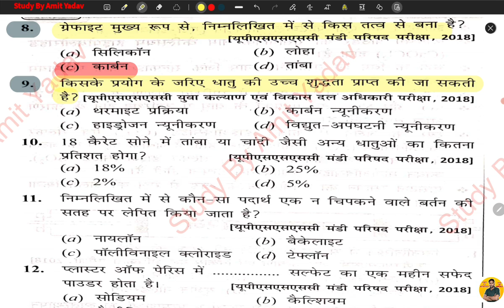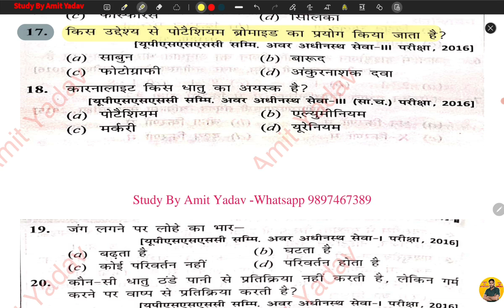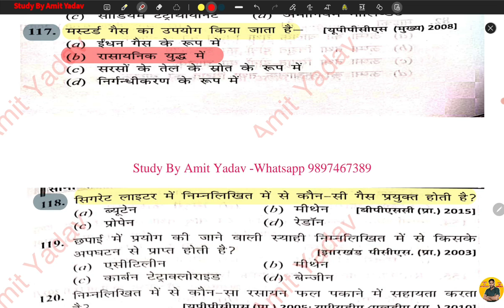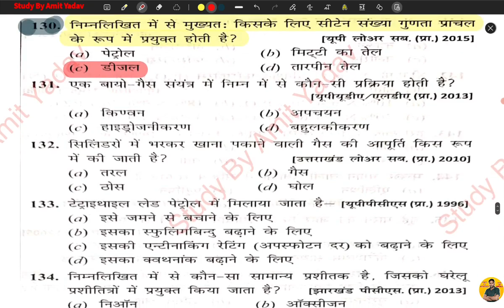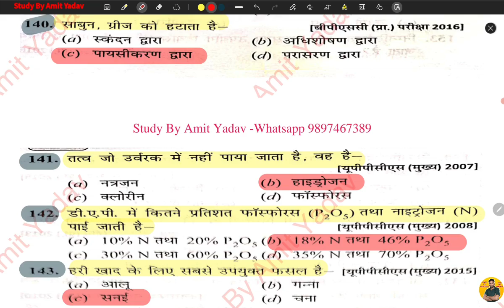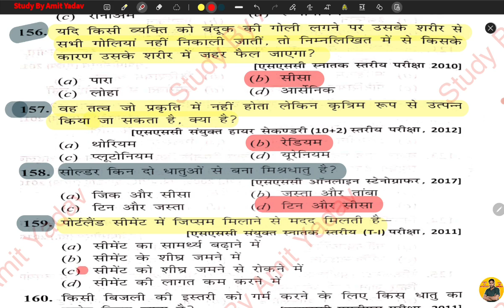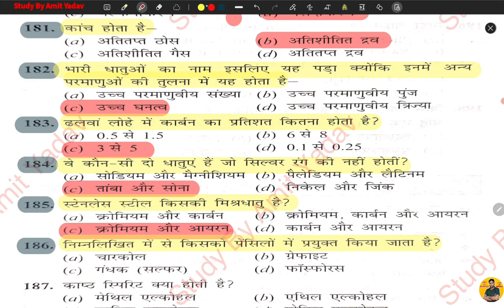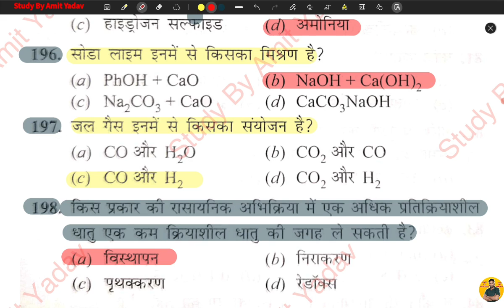UPSSSC PET EXAM 2022 | रसायन विज्ञान प्रैक्टिस सैट | Chemistry GK GS